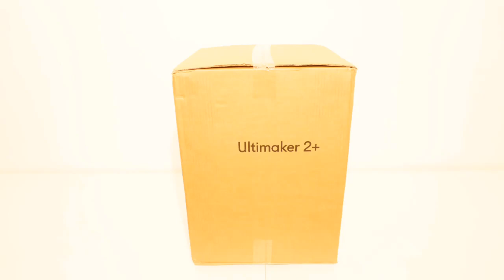Unboxing 3D Drucker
Seit 2019 ist der MakerSpace der Stadtbibliothek eröffnet.

Dort könnt ihr auch allerlei Sachen mit unserem 3D-Drucker erstellen.
Habt ihr das schon einmal gemacht?